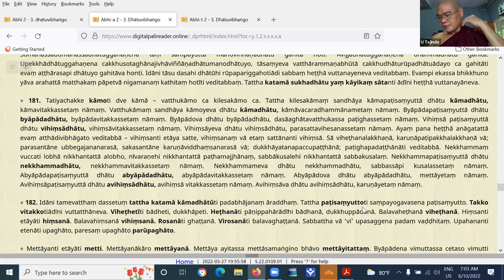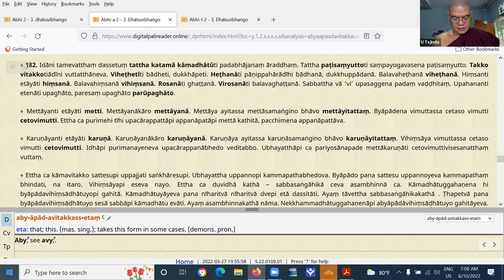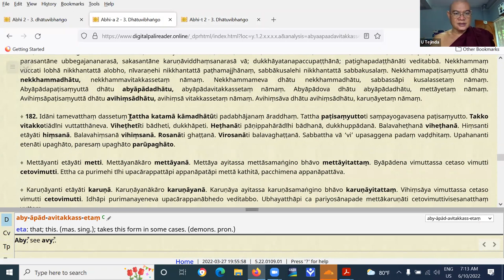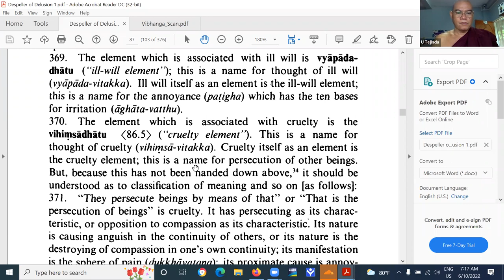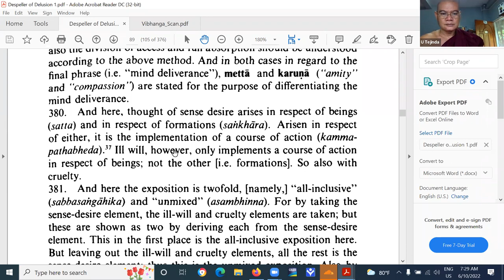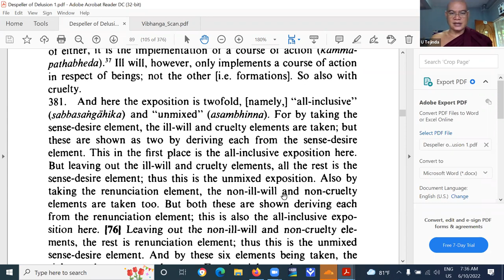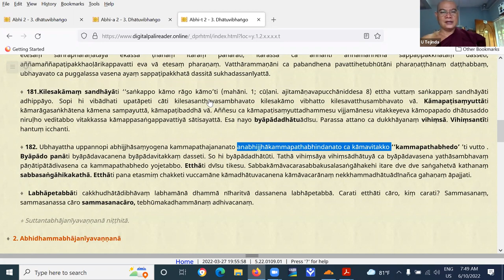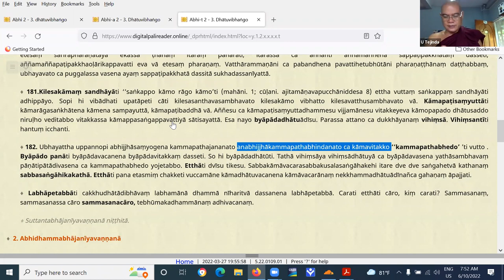96. Vibhaṅga taught by Sayadaw U Tejinda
Abhidhamma Piṭaka, vibhaṅgapāḷi, 3. dhātuvibhaṅgo, 1. suttantabhājanīyaṃ (cont'ed)
2022/06/10